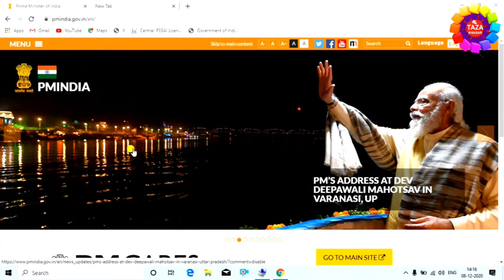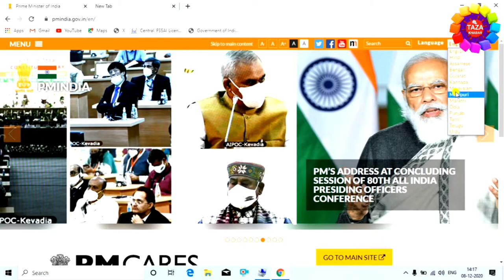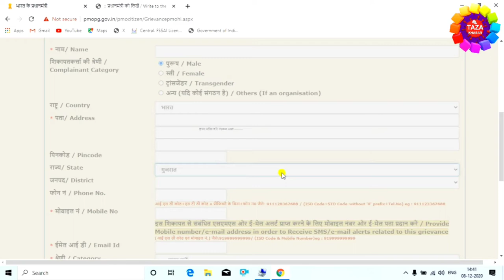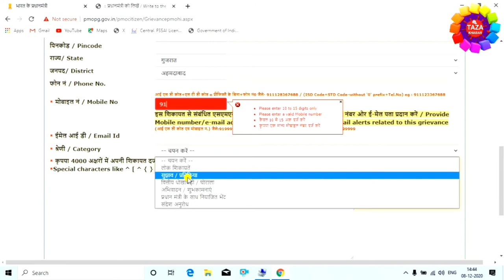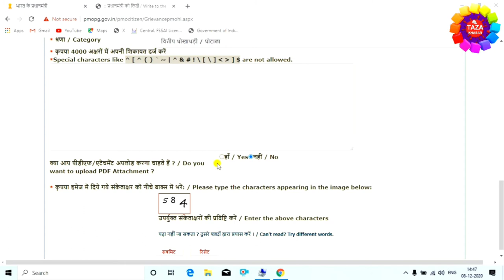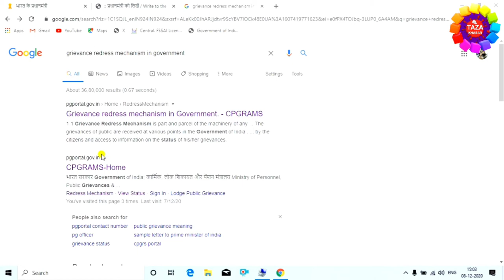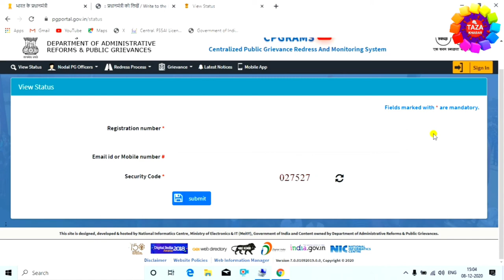How to Complaint to Prime Minister in Hindi 2021 - प्रधानमंत्री को ऑनलाइन शिकायत कैसे करे? | Guide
is video me aap janege ki prime minister of india ko complaint kaise karte hai. kai baar police bahut preshan karte hai ya koi sarkari department bahut pareshan karte hai ya kahi koi corruption ho raha hota hai to aise me hum prime minister ko complaint kar sakte hai.

Tags for reference : how to complaint prime minister online in hindi,pardhan mantri se online shikayat kaise kare,pm ko complaint kaise kare,pm ko online complaint kaise kare,pardhan mantri ko shikayat,pardhan mantri ko kaise shikayat kare,online complaint to pm modi,online complaint to pmo office india,online complaint to pm 2021,pm modi ko online complaint,modi ko shikayat kaise kare,engineer raza,zoom,taza khabar,online complaint kaise kare pm se,2021 me pm se online complaint kaise kare,online complaint modi,shikayat kaise kare pm se,online complaint kaise are pm se mobile se,computer se complaint kaise kare pm se,laptop se complaint kaise kare pardhan mantri se,online complaint kaise kiya jata hai,